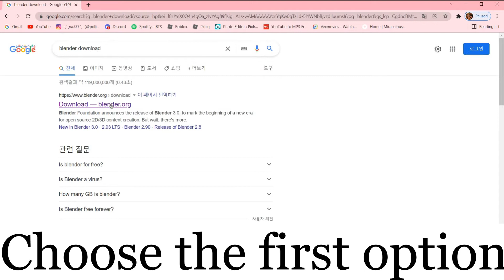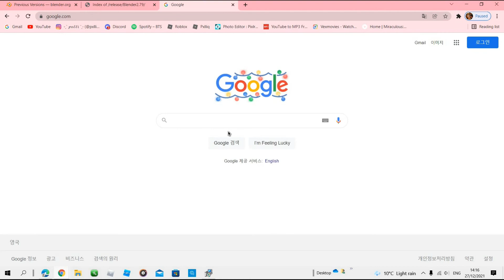How to install ANY blender version || Happy new year || Pxlliq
⋆.ೃ࿔*:･  𝙏𝙝𝙞𝙨 𝙞𝙨 𝙋𝙭𝙡𝙡𝙞𝙦'𝙨 𝙙𝙚𝙨𝙘𝙧𝙞𝙥𝙩𝙞𝙤𝙣 :)  ⋆.ೃ࿔*:･

 𝘈 𝘱𝘭𝘢𝘤𝘦 𝘸𝘩𝘦𝘳𝘦:
 ~ 𝘐 𝘨𝘪𝘷𝘦 𝘤𝘳𝘦𝘥𝘪𝘵𝘴
~ 𝘐 𝘮𝘢𝘬𝘦 𝘺𝘰𝘶 𝘴𝘮𝘪𝘭𝘦
~ 𝘈𝘯𝘥 𝘐 𝘨𝘪𝘷𝘦 𝘰𝘶𝘵 𝘦𝘮𝘰𝘫𝘪'𝘴 𝘰𝘧 𝘵𝘩𝘦 𝘥𝘢𝘺𝘴
~ 𝘐 𝘴𝘩𝘢𝘳𝘦 𝘭𝘪𝘯𝘬𝘴
 '𝘠 𝘰 𝘶  𝘢 𝘳 𝘦  𝘢 𝘮 𝘢 𝘻 𝘪 𝘯 𝘨
𝘬 𝘦 𝘦 𝘱  𝘥 𝘰 𝘪 𝘯 𝘨  𝘵 𝘩 𝘦  𝘵 𝘩 𝘪 𝘯 𝘨 𝘴  𝘺 𝘰 𝘶  𝘭 𝘰 𝘷 𝘦

𝘥 𝘰 𝘯 ' 𝘵  𝘭 𝘦 𝘵  𝘢 𝘯 𝘺 𝘰 𝘯 𝘦  𝘣 𝘳 𝘪 𝘯 𝘨  𝘺 𝘰 𝘶  𝘥 𝘰 𝘸 𝘯
(𝘛 𝘩 𝘪 𝘴  𝘪 𝘴  𝘧 𝘰 𝘳  𝘮 𝘺  𝘴 𝘪 𝘴 𝘵 𝘦 𝘳, 𝘺 𝘰 𝘶  𝕕𝕠𝕟'𝕥  𝘯 𝘦 𝘦 𝘥  𝘰 𝘵 𝘩 𝘦 𝘳 𝘴  𝘰 𝘱 𝘪 𝘯 𝘪 𝘰 𝘯  𝘵 𝘰  𝘤 𝘩 𝘢 𝘯 𝘨 𝘦  𝘺 𝘰 𝘶 𝘳  𝘮 𝘪 𝘯 𝘥.
𝘋 𝘰  𝘸 𝘩 𝘢 𝘵  𝘠 𝘖 𝘜  𝘭 𝘰 𝘷 𝘦
- 𝘗𝘹𝘭𝘭𝘪𝘲

⋆.ೃ࿔*:･ 𝙇𝙞𝙣𝙠𝙨 ⋆.ೃ࿔*:･

⋆.ೃ࿔*:･ 𝙄𝙣𝙛𝙤𝙧𝙢𝙖𝙩𝙞𝙤𝙣 ⋆.ೃ࿔*:･

𝘏𝘦𝘭𝘭𝘰 𝘐 𝘢𝘮 𝘗𝘹𝘭𝘭𝘪𝘲, 𝘢𝘬𝘢 𝘗𝘰𝘭𝘭𝘪!
 𝘔𝘺 𝘤𝘩𝘢𝘯𝘯𝘦𝘭 𝘪𝘴 𝘢 𝘩𝘢𝘱𝘱𝘺 𝘱𝘭𝘢𝘤𝘦 𝘵𝘰 𝘴𝘩𝘢𝘳𝘦 𝘭𝘰𝘷𝘦 𝘢𝘯𝘥 𝘮𝘺 𝘪𝘯𝘵𝘦𝘳𝘦𝘴𝘵
𝘪𝘯 𝘷𝘪𝘥𝘦𝘰𝘴 𝘪𝘴 𝘮𝘦𝘢𝘯𝘵 𝘵𝘰 𝘦𝘯𝘵𝘦𝘳𝘵𝘢𝘪𝘯 𝘵𝘩𝘦 𝘵𝘸𝘰 𝘰𝘧 𝘶𝘴!

⋆.ೃ࿔*:･ 𝙘𝙧𝙚𝙙𝙞𝙩𝙨 ⋆.ೃ࿔*:･

𝘛𝘩𝘪𝘴 𝘷𝘪𝘥𝘦𝘰 𝘥𝘰𝘦𝘴𝘯'𝘵 𝘯𝘦𝘦𝘥 𝘢𝘯𝘺 𝘤𝘳𝘦𝘥𝘪𝘵𝘴!

𝘛𝘰 𝘣𝘦 𝘱𝘢𝘳𝘵 𝘰𝘧 𝘵𝘩𝘦 '𝘦𝘮𝘰𝘫𝘪 𝘰𝘧 𝘵𝘩𝘦 𝘥𝘢𝘺' 𝘢𝘭𝘭 𝘺𝘰𝘶 𝘩𝘢𝘷𝘦 𝘵𝘰 𝘥𝘰 𝘪𝘴 𝘮𝘢𝘬𝘦 𝘴𝘶𝘳𝘦 𝘵𝘰 𝘣𝘦
𝘛𝘩𝘪𝘴 𝘪𝘴𝘯'𝘵 𝘮𝘦𝘢𝘯𝘵 𝘵𝘰 𝘣𝘦 𝘴𝘦𝘳𝘪𝘰𝘶𝘴!

𝘛𝘩𝘪𝘴 𝘪𝘴 𝘰𝘯𝘭𝘺 𝘮𝘦𝘢𝘯𝘵 𝘧𝘰𝘳 𝘧𝘶𝘯! 𝘵𝘩𝘦 𝘰𝘯𝘭𝘺 𝘵𝘩𝘪𝘯𝘨 𝘺𝘰𝘶 𝘸𝘪𝘭𝘭 𝘨𝘦𝘵 𝘪𝘴 𝘵𝘩𝘦 𝘧𝘰𝘭𝘭𝘰𝘸𝘪𝘯𝘨 𝘭𝘪𝘴𝘵 𝘣𝘦𝘭𝘰w:
A heart from me!
𝘈𝘭𝘭 𝘺𝘰𝘶 𝘩𝘢𝘷𝘦 𝘵𝘰 𝘥𝘰 𝘪𝘴 𝘣𝘦 𝘵𝘩𝘦 𝘧𝘪𝘳𝘴𝘵 𝘵𝘰 𝘤𝘰𝘮𝘮𝘦𝘯𝘵 𝘵𝘩𝘦 '𝘦𝘮𝘰𝘫𝘪 𝘰𝘧 𝘵𝘩𝘦 𝘸𝘦𝘦𝘬'
𝘏𝘢𝘷𝘦 𝘧𝘶𝘯!

𝙎𝙩𝙖𝙮 𝙨𝙖𝙛𝙚 𝙢𝙮 𝙨𝙪𝙗𝙗𝙞𝙚𝙨